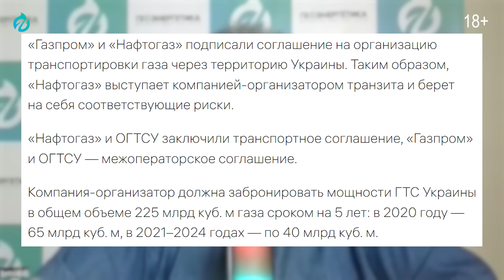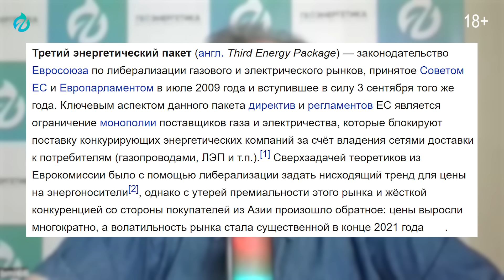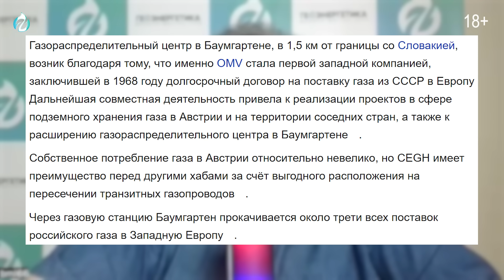Транзит БЕЗ ГАЗА из России. Украина и Словакия создадут ГАЗОВЫЙ ХАБ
Транзит без газа из России? Украина и Словакия объявили о планах создания газового хаба, который может изменить карту газового транзита в Европе. В этом видео мы разбираем, насколько реалистичен этот проект и как это повлияет на энергетическую безопасность Европы. Борис Марцинкевич обсудит роль Газпрома, будущее транзита через Украину после 2024 года, и возможные риски для Молдовы и Приднестровья. Станет ли новый газовый хаб реальностью или останется лишь амбициозным планом? Расскажем в новом видео Геоэнергетика Инфо

00:00 Украина - Словакия: Новый энергетический центр Европы?
00:45 Словакия без газ из России? Что за новый ХАБ?
01:04 Транзит газа через Украину: что будет после декабря 2024?
02:30 Правила Европы или изменение точки поставки газа?
4:56 Украина и Словакия: договориться НЕВОЗМОЖНО?
5:43 Хитрый ПЛАН: как Киев использует реверс для газового хаба?
07:29 Участие Польши, Австрии и Чехии. Кому ВЫГОДНА эта схема?
8:58 Чехия В ИГРЕ? Подключится ли она к газовому хабу?
09:06 Дорогой газ: Сколько заплатит Словакия за независимость?
12:01 Торговые переговоры: Россия, интересы Украины и Словакии.
13:30 Транзит газа: Молдова и Приднестровье. Заложники газового конфликта?